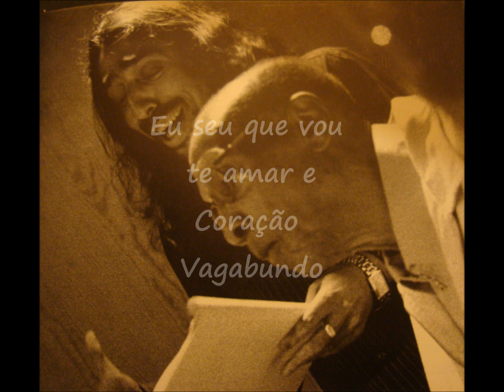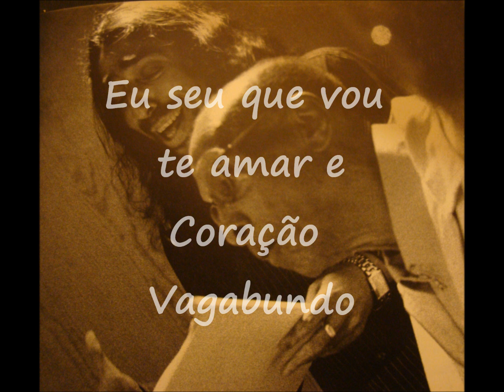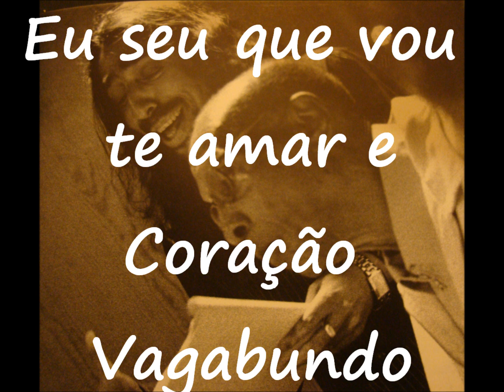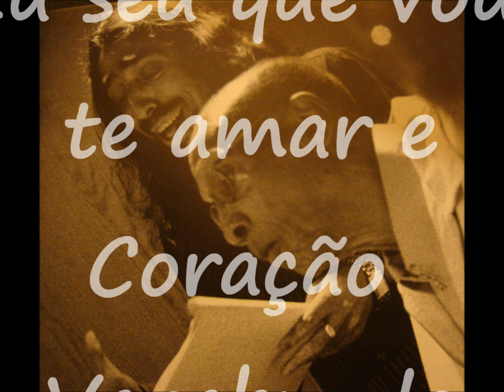Diego el Cigala e Caetano Veloso - Eu sei que vou te amar e Coração Vagabundo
Diego Cigala e Caetano Veloso
Bebo Valdés no Piano e Javier Colina no Contrabaixo
Autor da Músuca: António Carlos Jobim
Autores das letras: Vinícius de Morais e Caetano Veloso

Por toda a minha vida eu vou te amar
Em cada despedida eu vou te amar
Desesperadamente
Eu sei que vou te amar
E cada verso meu será
Pra te dizer
Que eu sei que vou te amar
Por toda a minha vida
Eu sei que vou chorar
A cada ausência tua eu vou chorar
Mas cada volta tua há de pagar
O que esta ausência tua me causou
Eu sei que vou sofrer
A eterna desventura de viver
A espera de viver ao lado teu

Meu coração não se cansa
De ter esperança
De um dia ser tudo o que quer
Meu coração de criança
Não é só a lembrança
De um vulto feliz de mulher
Que passou por meus sonhos
Sem dizer adeus
E fez dos olhos meus
Um chorar mais sem fim
Meu coração vagabundo
Quer guardar o mundo
Em mim